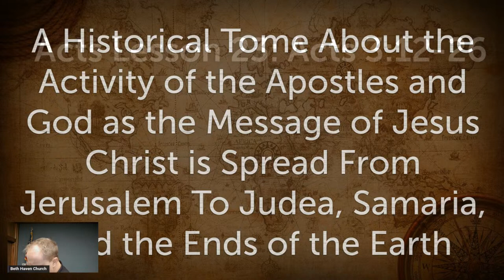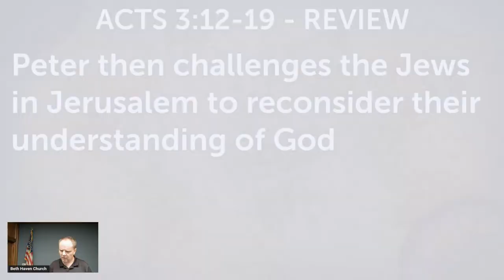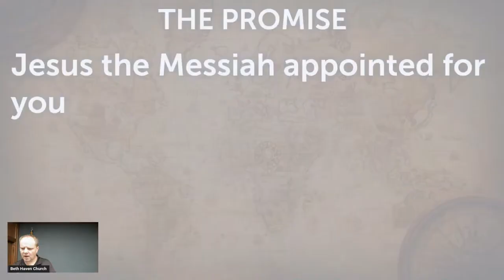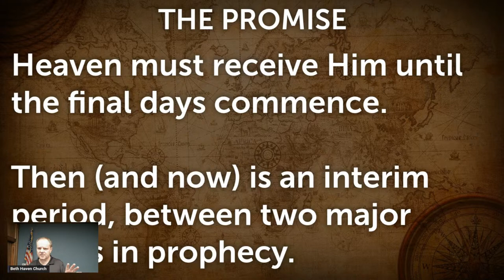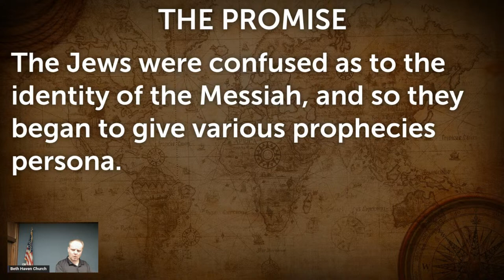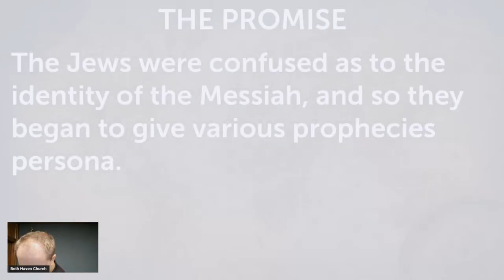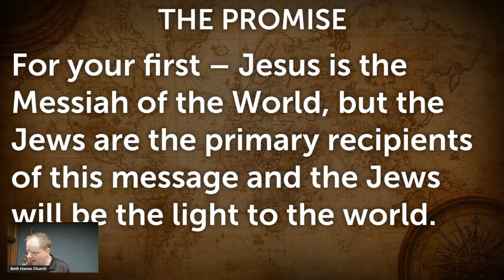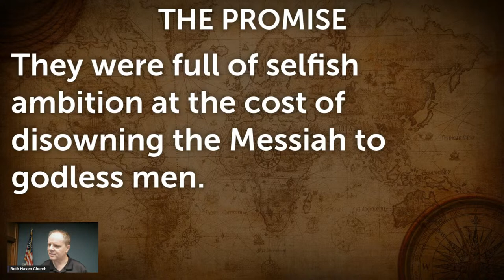Acts 3:19-26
Peter’s Second Proclamation, part 4
The Promise